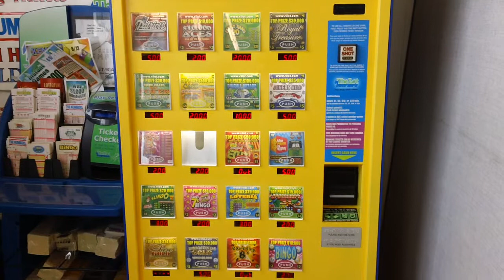Instant Lottery Machine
Here is a Instant Lottery Machine  ,
People who wants to win the lottery have to work at it  .
By spending as little money as possible  .